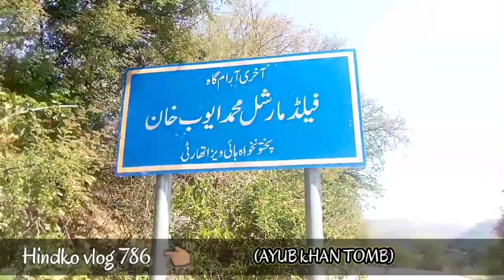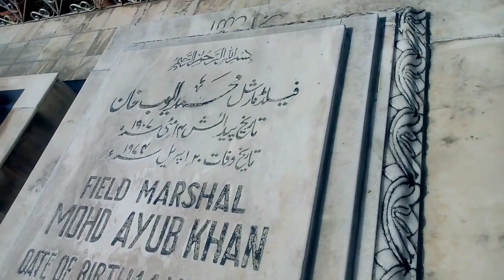field marshal Muhammad Ayub khan ka mazaar || Hindko vlog